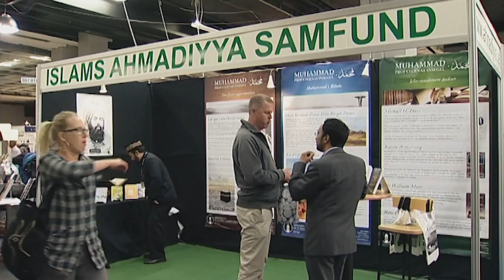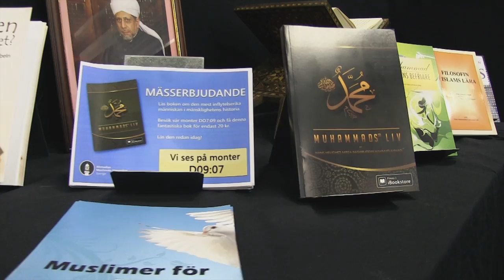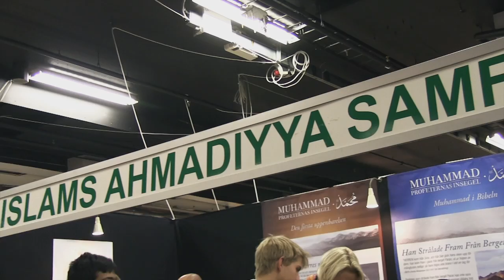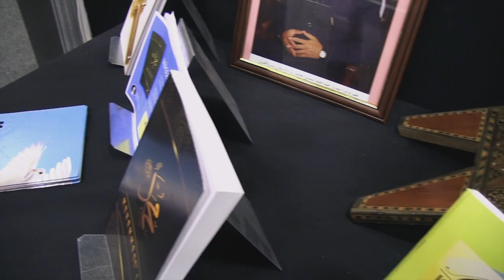Book Fair Gothenburg 2013 [ENGLISH] - MTA International Sweden Studios